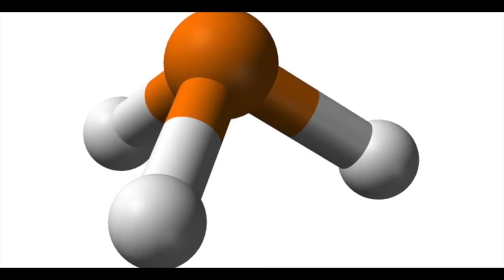Venuste Yasam Belirtileri Sizce Gercek mi ?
insanoglunu diger canlilardan ayiran en buyuk ozellik var oldugundan buzamana kadar surekli merak etmesi ve zekasidir.
merak ederek kendini arastirmaya yoneltirken zekasiyla daha ileriye gitmeyi basarmistir.
ilerledikce daha da uzaklari hayal eden insanoglu astronomi biliminde de cok farkli calismalarla cok farkli arastirmalari sonuclandirmis ancak kesfettiklerikle aslinda daha cok yolun basinda oldugunun da farkindadir.
Uzay ve astronomi ile ilgili en buyuk meraklarimizdan birisi de Uzay da yalniz olup olmadigimizdir. Mevcut teknolojilerimizle insanli yolculuklari ancak Mars a kadar hayal debilirken arastirma tekniklerimizle binerce isik yili uzaktaki gezegen veya yildizlar hakkinda fikir sahibi olabiliyoruz.
doger gezegenleri ve yildizlari gitmeden nasil arastirabildigimiz ile ilgili guzel bir videoyu gecen hafta paylasmistim. Linkini yukarida bulabilirsiniz.
iste uzak yildizlari ve gezegenleri arastirip  sahip olduklari elementleri anlamak icin kkullanidigimiz bu yontemlerle Bilim insanlari kimsu gezegenlerimizi de arastirmaktadir. Bu sekilde arastirma yapan bir bilim grubu 2018 yilinda Venus ile ilgili bir arastirma da inanilmaz diyebilecegimiz bir sonuca sahit oldular.
Bu arastirmaya gore Venus un atmosferinde olmamasi gereken ancak tekrar tekrar incelendiginde dunyadakinin yaklasik olarak1000 kati fazla oranda fosfin denilen element gozlemlenebilmekteydi.
Bunun ne anlama geldigini fark eden arastirmacilar ilk verileri incelediklerinde heyecandan ellerinin ayaklarinin birbirine dolsatigini belirtmislerdir. Ancak bu verileri halka aciklamadan once iyice arastirip kesin sonuca varmlari icin defalarca gozlem yapmalari gereken bilim insanlari kesin sonuc ancak iki sene sonra yani yaklasik olarak iki hafta once aciklayabilmislerdir.
peki nedir bu arastirmayi ve fosfin elementini bu kadar oncemli kilan.
cesitli ulkelerin uzay kurumlari cesitli isimlerle uzak gezegenleri ve yildizlari arastirma birimleri kurarlar. Bu birimlerin gorevi yuzlerce binlerce hatta milyonlarca isik yili otedeki gezegen ve yildizlari arastirip canli izine rastlayabilmektir. Bu kurumlarin ve birimlerin arastirma yaparken ortak kullandigi yontemler vardir. Bunlardan en onemlilerinden birisi de fosfin elentidir.